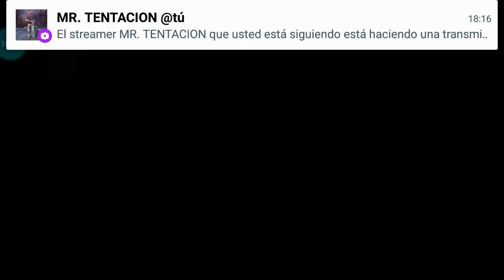Mi partida fail de free fire nooo!!! Naito chool